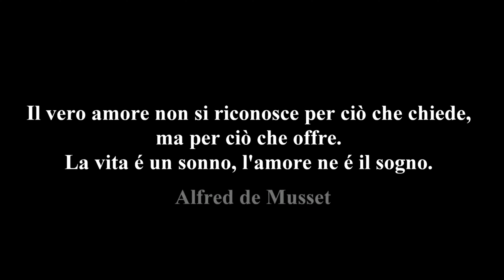Per Te. Antonia Colaianni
Brano musicale Gentilmente concesso dall' Autore Kyrylo Zaplotynskyi (Ukraine)

Per Te

Non sono i miei anni
ma quella che la mia
anima esprime..
Ascolta il tuo cuore
e scoprirai quella che
tu desideri io sia..
Dove desideri io sia
lì ci sono io..
Non so dove stai,
cosa fai..
Da qualsiasi parte tu sei..
con te ci sono anch'io.

Antonia Colaianni

For you

It's not my years
but the one that mine
soul expresses..
Listen to your heart
and you will discover that
you wish I am..
Where you want me to be
there is me ..
I'm with you too.

Antonia Colaianni

Para tí

No son mis años
pero el que mina
alma expresa..
Escucha a tu corazón
y descubrirás que
ojalá lo sea..
Dónde quieres que esté
ahí estoy yo..
No sé dónde estás,
Qué estás haciendo..
Estés donde estés..
Yo también estoy contigo.

Antonia Colaianni

Für dich

Es sind nicht meine Jahre
aber die, die meine
Seele drückt aus..
Höre auf dein Herz
und Sie werden entdecken, dass
Du wünschst, ich bin ..
Wo du willst, dass ich bin
da bin ich ..
Ich weiß nicht, wo du bist,
Was tust du..
Wo auch immer Sie sind..
Ich bin auch bei dir.

Antonia Colaianni

Para ti

Não são os meus anos.
mas o que o meu
alma expressa.
Ouve o teu coração
e vai descobrir que
Gostaria que eu fosse.
Onde quer que eu esteja.
lá está eu .
Não sei onde está.
O que é que estás a fazer..
Onde quer que esteja.
Também estou contigo.

Antonia Colaianni

Για σένα

Δεν είναι τα χρόνια μου.
αλλά αυτό που το δικό μου.
η ψυχή εκφράζει..
'κου την καρδιά σου.
και θα ανακαλύψετε ότι
εύχεσαι να ήμουν..
Εκεί που θέλεις να είμαι.
είμαι εγώ..
Δεν ξέρω πού είσαι.
Τι κάνεις..
Όπου κι αν είσαι.
Είμαι κι εγώ μαζί σου.

Antonia Colaianni

Для тебе

Це не мої роки
Але той, який мій
душа виражає..
Прислухайтеся до свого серця
І ви виявите, що
Ви хочете, щоб я був.
Де ти хочеш, щоб я був
Є я.
Я не знаю, де ти,
Що ти робиш..
Де б ви не були.
Я теж з тобою.

Antonia Colaianni

Zate

To niso moja leta.
ampak tisti, ki je moj
duša izraža..
Poslušaj svoje srce.
in boste odkrili, da
Želim si, da bi bil.
Kjer hočeš, da sem
Tam sem jaz.
Ne vem, kje si.
Kaj delaš..
Kjerkoli že si.
Tudi jaz sem s tabo.

Antonia Colaianni

Për ty

Nuk janë vitet e mia.
por ai që është i imi
shpirti shprehet.
Dëgjoje zemrën tënde.
dhe ju do të zbuloni se
Do të doje të isha..
Ku do që të jem unë?
Ja ku jam unë..
Nuk e di ku je,
Çfarë po bën..
Kudo që të jesh.
Edhe unë jam me ty.

Antonia Colaianni

Pentru tine

Nu sunt anii mei
dar cel care al meu
sufletul exprimă..
Ascultă-ți inima
și veți descoperi că
doriți să eu sunt..
Unde vrei să fiu
nu sunt eu ..
Nu știu unde vă aflați,
Ce faci..
Oriunde te-ai afla..
Sunt cu tine de asemenea.

Antonia Colaianni